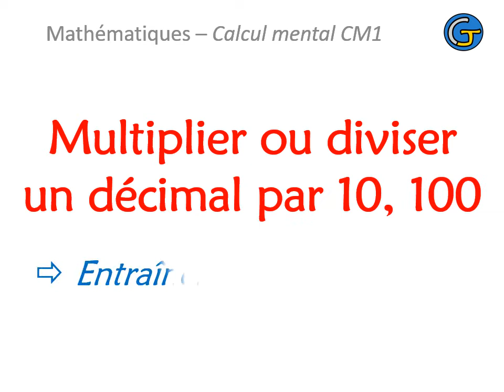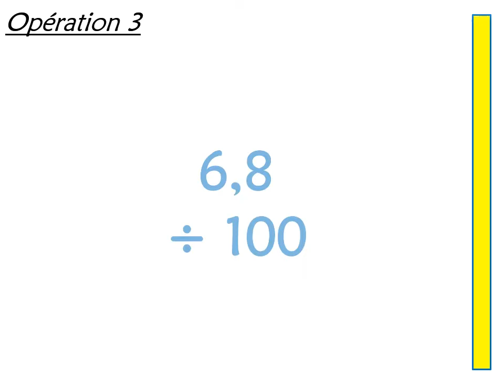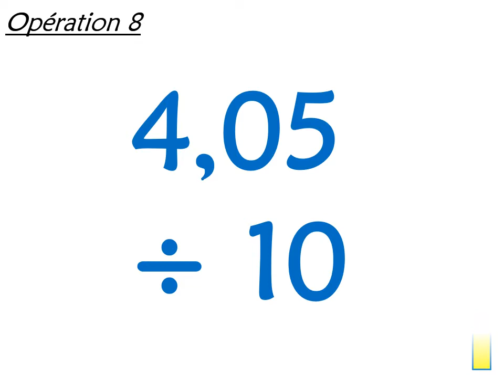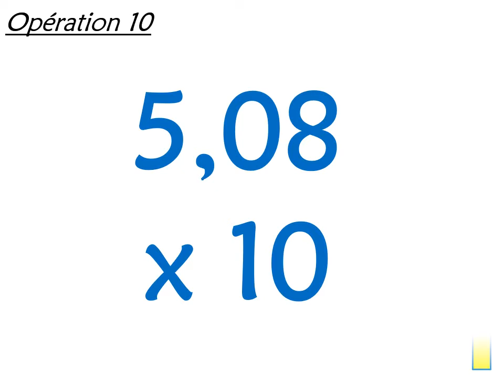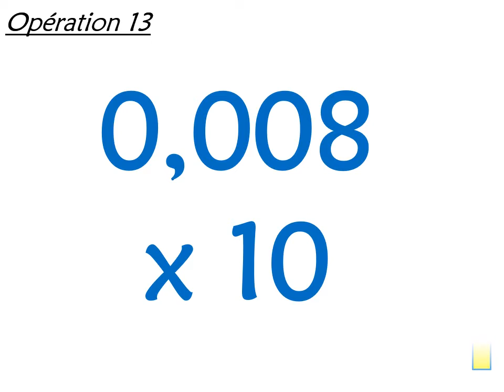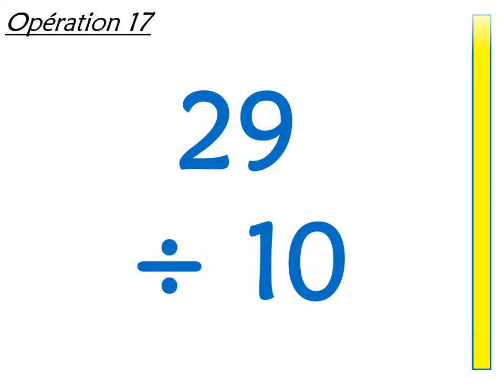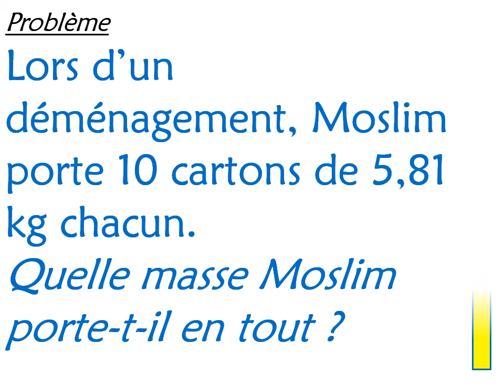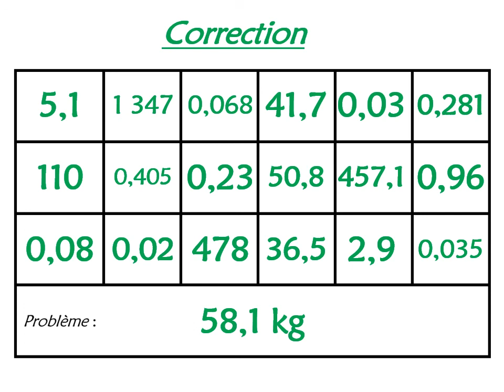Calcul mental CM1 Multiplier ou diviser un décimal par 10, 100 3